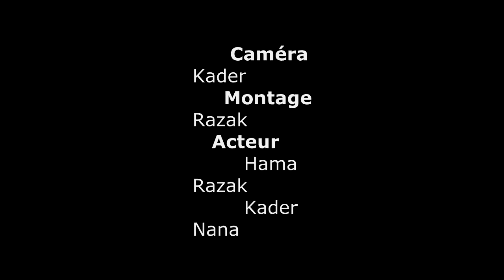L' Américain - Comedy Kangalala